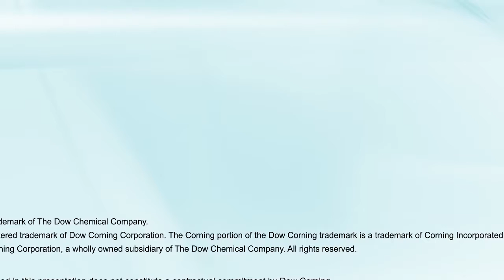Dow Corning Silicone Products for LED Streetlights [DGE]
Proven reliability and efficiency for lighting applications
Innovation is the driving force behind today’s brighter LED products, with silicones and silicon-based technology lighting the way to even brighter possibilities. A proven innovator for more than 70 years, Dow Corning can help your team take advantage of the new possibilities of brighter, longer-lasting, more cost-effective LEDs.

Our products offer:

Optical clarity and lumen maintenance
The high clarity of optical moldable silicones and optical encapsulants means light produced by the LED is transmitted more efficiently with little absorbance. With a wide range of refractive index (RI) values, our silicones minimize interfacial losses. The result of both clarity and refractive qualities increases light output and improves lumen maintenance. In addition, silicone elastomers and resins can be precisely molded into transparent lenses or bright white reflective elements for greater focus and direct light output. The result is increased brightness within the targeted area of light distribution.

Optical stability and stress relief
Silicone’s excellent thermal and photo stability in a variety of harsh environments minimizes the risk of yellowing or changes in physical properties during device fabrication and use. In addition, silicone technology offers superb mechanical properties, enabling silicone coatings, potting materials and adhesives and sealants to provide strong protection of sensitive LED electronics against outside contamination, shock and thermal cycling. Dow Corning is continuously developing and improving silicone resins for even greater resistance against demanding environmental stresses in LED packaging, ensuring longer lifetimes.

Processability
Silicone’s excellent thermal stability can withstand many of today’s high-temperature packaging and surface mount assembly processes for lead-free solder electronic and optical assemblies. Finished packages benefit from very low moisture absorption values and the ability to meet reliability requirements for processing operations with minimal handling concerns.

Heat dissipation
Today’s high-brightness LEDs generate excessive heat and operate continuously at high temperatures. Silicone thermal management materials address thermal challenges in LED packages as well as in LED light bulbs and LED luminaires. Dow Corning offers a variety of products, such as encapsulants, adhesives, gels, elastomers, pads, pottants and compounds orgreasesto solve thermal management issues.